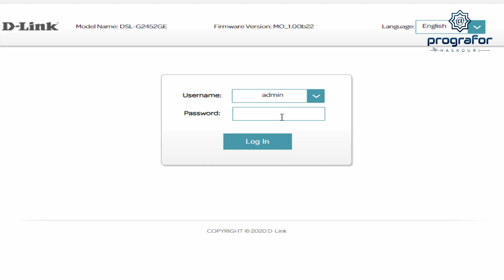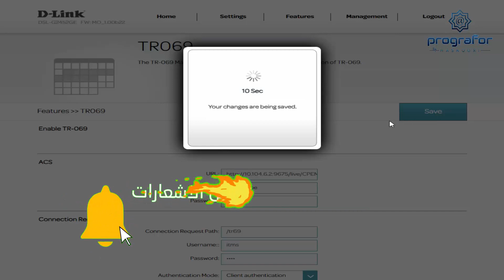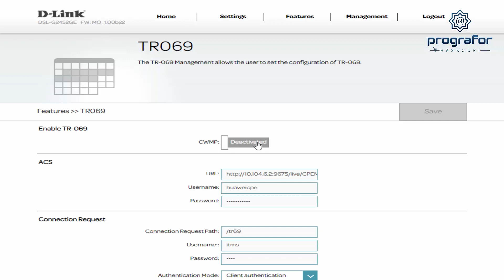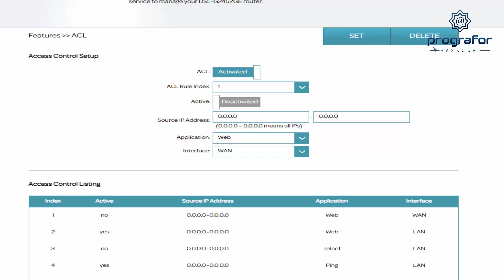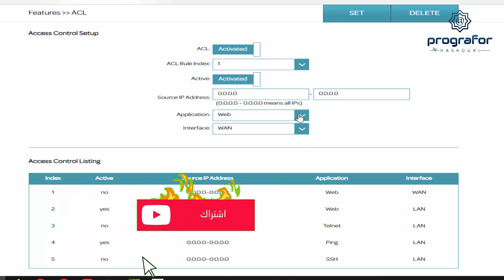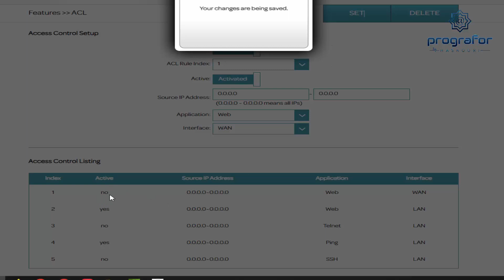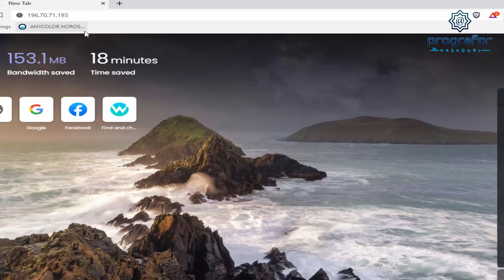كيف تتحكم في روتر (D-LINK G2452GE ) عن بعد و إلغاء تفعيل خاصية TR-069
تحياتي prografor
لتسجيل ذخول إلى راوتر
inwi
INWI@DLINK123
أو
admin
INWI@DLINK123
طريقة فك تشفير راوتر D-LINK dsl 2452ge

حسابي telegram